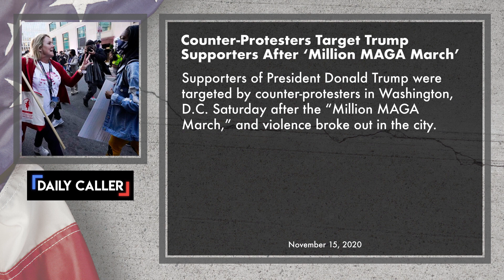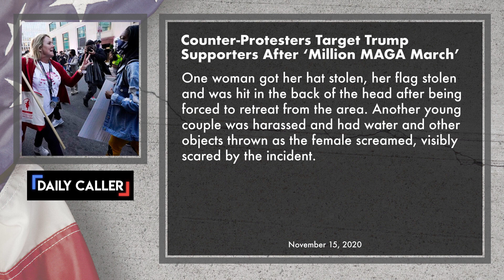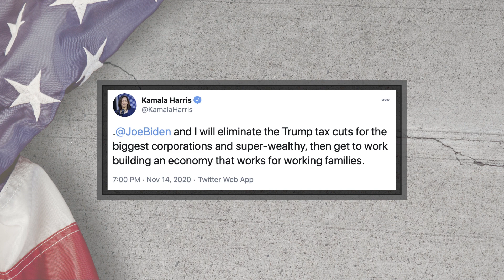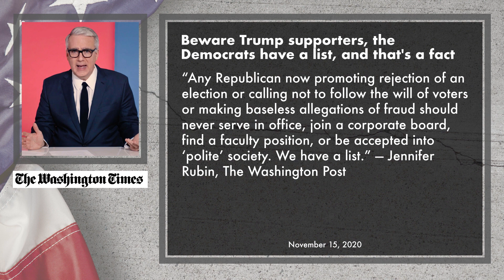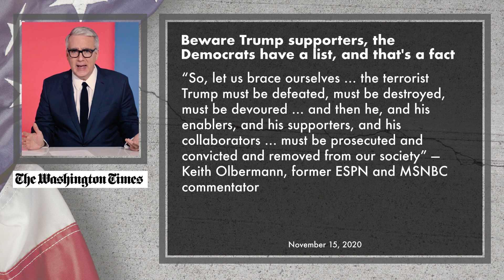Is Parler a 'Threat to Democracy'? CNN blasts Parler, Newsmax as 'Dangerous' | Ep. 290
CNN's Brian Stelter blasted Newsmax TV and the social media app Parler as "not being good" for the country.  Pamela Brown from CNN heated up the rhetoric even more by saying Parler is a "threat to democracy."  With network media and even outlets like Fox News showing an obvious bias to the left and social media plaforms like Facebook and Twitter engaging in outright censorship, is it any wonder that alternatives like Newsmax TV and Parler are exploding?

The Trump campaign has hundreds of affidavits of voter fraud.  Eyewitnesses have come forward.  Yet, there is a media blackout of coverage.  With all of this, CNN, Fox News, and others actually seem surprised that the people are leaving for other sources.

⏰ Today's Features ⏰
0:36 CNN hosts claim Parler is a threat to democracy
5:25 Million MAGA March brings out Antifa thugs
10:06 Trump legal team gives update on voter fraud
14:02 Leftists not planning on unity with Trump supporters

🔧 More Resources 🔧